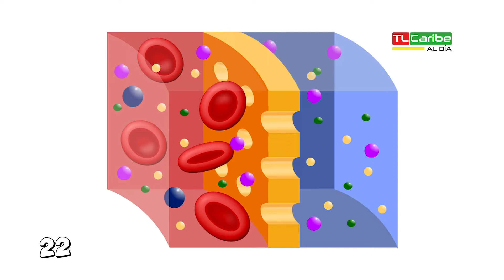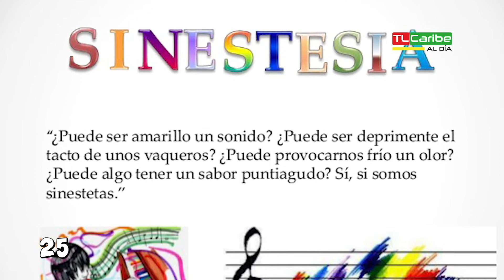TLCaribe Al Día, 17 de julio, 2020 | Curiosidades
¿En realidad tenemos solo cinco sentidos en nuestro cuerpo?, esto es explicado por Anny Watson en el segmento de curiosidades de TLCaribe al Día.